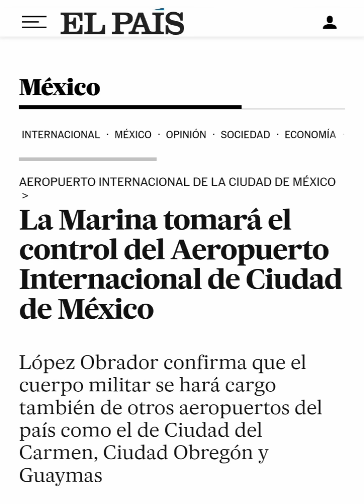TURQUIA TERREMOTO PREDICCION CUMPLIDA. CHINA. BULLRICH. CLAUDIO VIDAL GANA STA CRUZ. CHILE. MEXICO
Te interesa cursos psiquicos y de meditacion?
$300.00 dollares U.S. DOLLARS X MES 4 VECES POR SEMANA

Turquia se prepara para otro desastrozo desafio
China caera en la red que ellos construyeron
Bullrich tiene los ojos de el munda en ella
Claudio Vidal disipulo de el Kitchernismo
Chile tras los pasos de Argentina
AMLO LE ROBA EL SUENO DE SUPERACION A LOS MEXICANOS